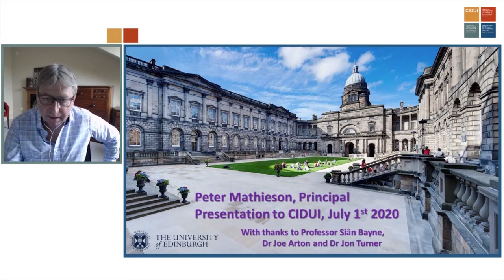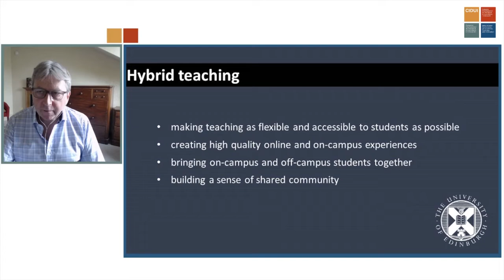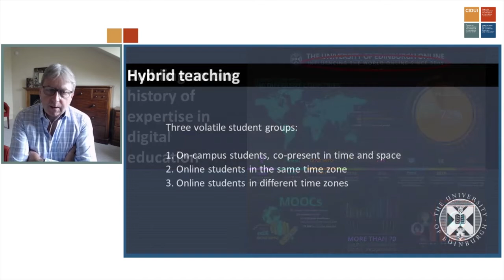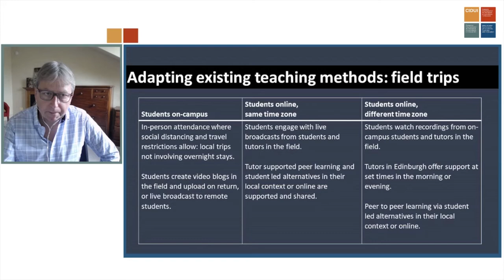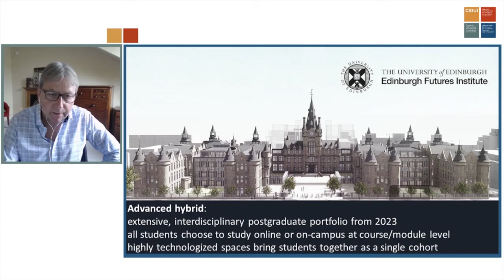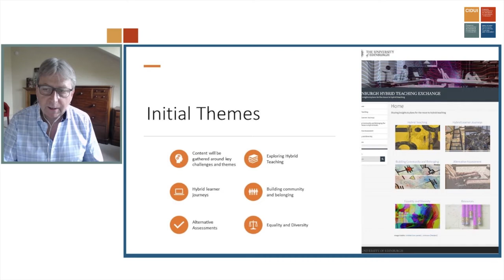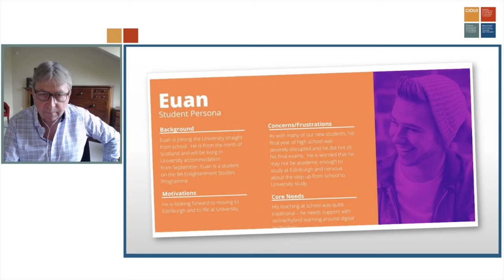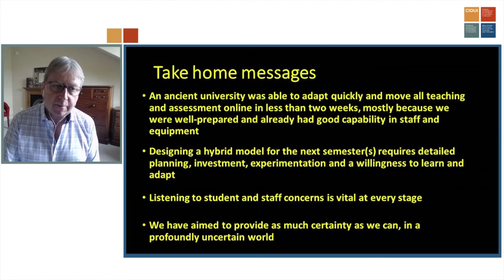Conference “Alternative models to address a hybrid university system” by Prof. Peter Mathieson (ENG)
11th International Symposium CIDUI 2020 - International conference “Alternative models to address a hybrid university system” by Professor Peter Mathieson (University of Edinburgh) and moderated by Josep M. Vilalta (ACUP). (English version)